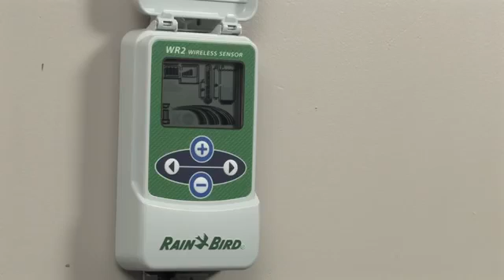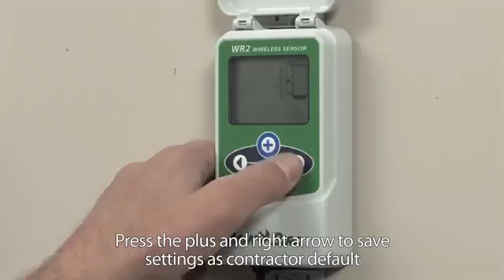Senzor de ploaie wireless pentru sisteme de irigare profesionala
Senzorul de ploaie WR2 marca Rain Bird este un aparat care ne ajuta sa nu irosim apa pentru irigat. Acest aparat este setat ca pe timp de ploaie sa blocheze irigarea si functioneaza cu aproape orice panou de comanda. Senzorul de ploaie este un component important al sistemului de irigat deoarece cu ajutorul lui se pot economisi mari cantitati de apa. Pentru a avea un sistem de irigare indepedent si suficient de performant avem nevoie de un senzor de ploaie conectat la controlerul instalatiei de irigare.